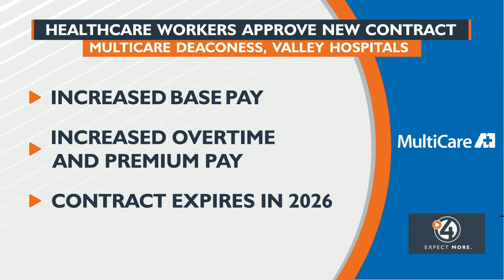Healthcare workers approve new contract